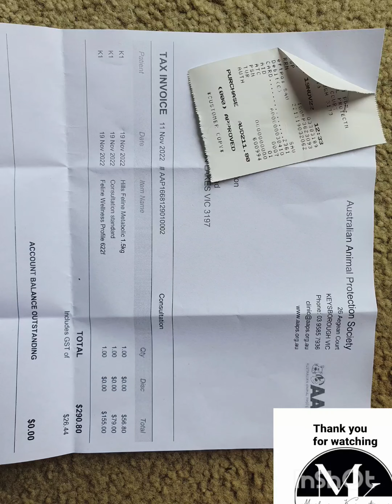Vet Bills $300 for K1dCat? plus view of Patterson Lakes + Patterson River By:life101philaustvlog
K1DCAT his lifestyle his story his VET bills for today with the reality check $300
Plus the current view of Patterson Lakes and Patterson River
Victoria Australia

Welcome to my backyard and my journal.

Congrats to our
new Teams

@Jesus Mandante
@Sanaya Hade Porcadilla
@Rebecca Gustilo
@Felizarto Emanuel
@Jinky Casimero Gustilo
@Mrs Elsa Garion Flores Lirazan
@Maycel Panes
@POEIMA GRAFIX
Jove Valencia Mediavilla
Reynold Mediavilla
 SCARLETTE JUANILLO
JOANI PARDICO
ROMNICK CANDOLITA
AIRESHA CASUNCAD CANDOLITA
MELANIE LABRADOR-LOZANO
HANNAH MAE VALDEZ
SHIRLEY DE CASTRO

G'day from Australia 🇦🇺
To all FB members

The merchandise
The catalogue
THE ONLINE TRADING

The realities of life continues...

There's always a story behind the stories.
Are you part of the chapters?

The Book is coming
Find out more,
Mkslmkaustralasia/ Maskarakreations/ Lifephilaustvlog
Or

Showcasing life experiences both past, present and the future PLUS SHOWCASING THE PLACES OF INTEREST AROUND MELBOURNE
AUSTRALIA

Please note...
For those who can easily critically evaluate my posting or video that I am sharing
based from what...?

Please be intelligent enough to read the description?
and listen to all the narration of the videos as well, this way the story is making sense?

And if you are intelligent enough to write a comments?
It means you had a time to watch the video till the end?

Therefore you understand what you are watching?

No nasty comments if you didn't want these to return to you in a double times over?

BE RESPECTFUL

No to Cyber bully!

Just swipe and scroll the screen mate!

Remember this is
My Channel
My journey
My journal
My Freestyles Book/FB
My experiences
My story
My life
( not yours )

See as I am and not hiding in any Face Mask.
See our project in the country of Philippines
The pera paraan
Small Business capital starter kit from Australia 🇦🇺

The locations

SULTAN
KUDARAT
MINDANAO
PHILIPPINES

From H.O.
Maskara Kreations Australia
Interior
Decorator
Re Styler
Re designer

With the experiences
* Fashion STYLIST
* Image consultant
* Small Business Owner/SBO
* Blogger - life in general
YOURS AND MIND?

The business with The charity Concept and TRYING IF able to help others even just a fraction.

" The C19 ayuda /aid "

The
" beneficiaries " of

Welcome to Our official BLOGGING UTUBE CHANNEL

THIS IS  JUST A QUICK UPDATE... NEWS WITH OUR VERY ACTIVE & RECENT REPORTS OF NEW SUBSCRIBERS AROUND THE
WORLD 🌎
 IN RESULTED OF BEING PARTNERED WITH THE PROGRAM OF UTUBE.

AND I HOPE THAT I, OR WE CAN CONTINUE ON FEATURING LIFE IN GENERAL WITH OUT any PRETENTIOUS, also we will showcase the progression
Of my "pera paraan " project Small Business capital starter kit from Australia with my new teams.

CONGRATULATIONS TO ALL OF MY TEAMS.

THE SEGMENTS

THE LIFE IN GENERAL
CONSIST OF OUR SEGMENTS IS EVERYTHING ABOUT LIFE BUT NOT LIMITED.

WE ARE DOING LOTS OF EXPERIMENT
by
FEATURING all sorts of posting that is fine done in a " blogging " way, telling the story with details and not just the wannabes.

We are real, my teams of so many are real, my helping others projects to those deserving ones is real.

Our basics S.M.A.

* BEAUTY none expensive treatment routine
* The basic concept of healthy lifestyle
* PERSONAL CARE
* MY LIFE/THE BOOK
* YOUR LIFE + OTHERS

* OUR PROGRESS
* OUR BUSINESS CAPITAL THE PROJECT
* THE TEAMS
* OUR KIDS
* OUR COOKING HINTS & TIPS
* GARDENING + MORE
* INTERIOR DECORATOR
HINTS & TIPS
* OUR BUSINESS
* VIRTUAL AND VISUAL PASYALAN SEGMENTS WITH ROMNICK SHOWCASING PLACES OF INTEREST IN THE ISLANDS OF THE PHILIPPINES
* EVENTS
* CHARITY WORK
* MY ACTUAL BLOGGING IN AUSTRALIA WITH GENERAL AND
EVERYTHING IS NATURAL AND REAL